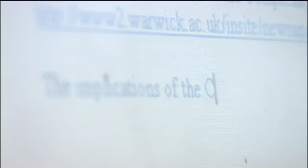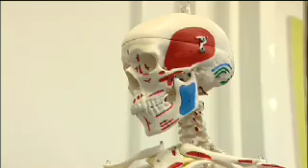Training the next generation of Complexity Scientists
How a new doctoral training center is preparing the next generation of complexity scientists.